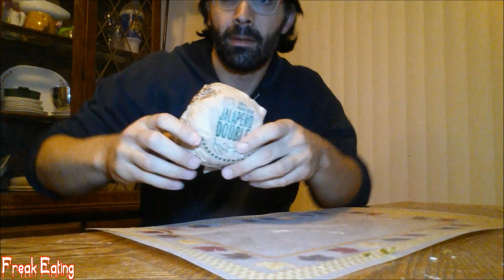McDonalds Heart Attack Challenge - 10 McDoubles & 100 Push Ups | FreakEating vs the World 74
The time is here for McDonald's Heart Attack Challenge. This eating stunt consists of eating 10 Jalapeno Doubles and completing 10 push-ups for every sandwich eaten. Is this physically possible, or will this dare cause a heart attack? Will 100 push ups balance out all that fat and salt intake?
WARNING: DO NOT TRY THIS AT HOME. ANY OF IT.